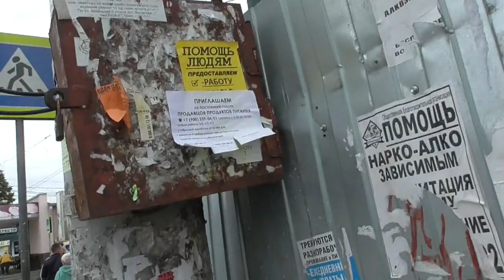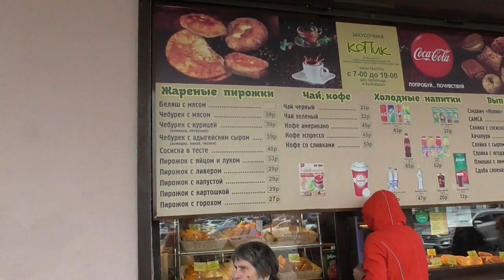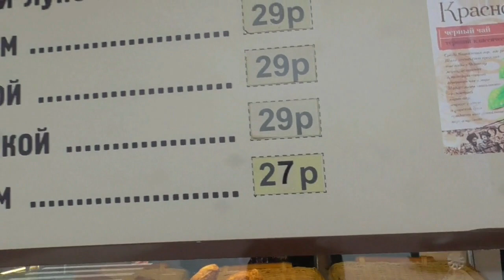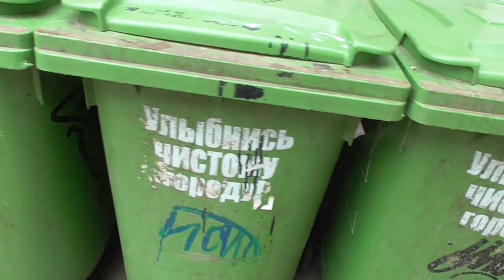Отпуск в России. Прогулка в центре Краснодара. Кафе на ул. Коммунистической